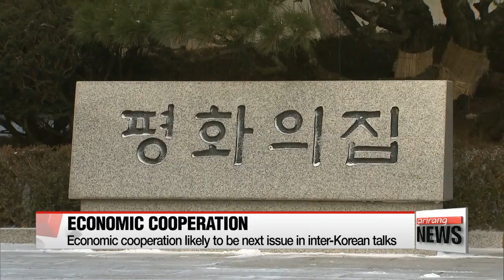What S. Korea must consider before discussing economic cooperation with N. Korea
남북정상회담 이후 경제 협력을 대비한 준비 필요

  Economic cooperation is not among the topics for the inter-Korean summit at the moment.
If things go smooth, it's likely the next step in improving relations.
Park Hee-jun turned to some experts for their views on what Seoul must consider,... if the talks on the issues does take place.
  The main agenda for the inter-Korean summit is denuclearization and establishing a lasting peace on the Korean Peninsula,... but when those matters are settled-- the next step is the economy.
Experts on North Korea say that discussions on renewing economic cooperation between the two Koreas are necessary-- as it's a key factor in inter-Korean relations.

While the tough set of international sanctions on North Korea remains in place,... economic exchanges are limited to humanitarian aid, cultural exchanges, and healthcare.
  But even for those businesses to go ahead successfully,... experts are emphasizing the need to reduce the role of the government.

   "The reopening of inter-Korean relations calls for a new form of South-North economic cooperation,... which can be achieved through downsizing the central government's role and strengthening the roles of private enterprises and local authorities. It would lead to sustainable and healthy economic ties that don't waver according to the status of bilateral relations."

South Korea will also have to prepare for a market change in North Korea.

   "Relieving the nuclear tensions means that North Korea is on the path of becoming a normal nation with reduced investment risks. Even though South Korea wants exclusiveness,... it will have to compete with other countries for North Korean resources, mainly underground resources. Many players will be eyeing the market and the North will have more bargaining power."

  Experts say that the 3 months after the inter-Korean summit will be critical in building economic ties.
Along with continued talks,... establishing a joint organization will gradually lead to the two nations' economic reunification.